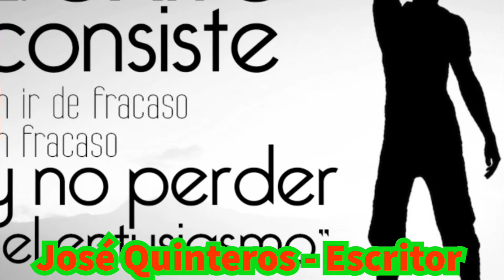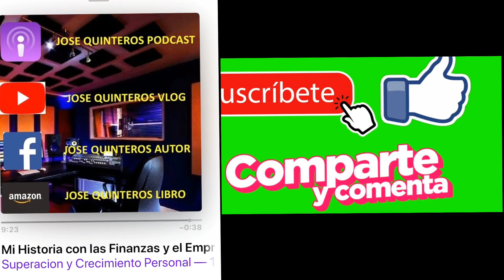Supera el fracaso